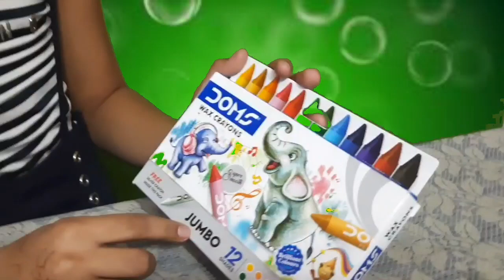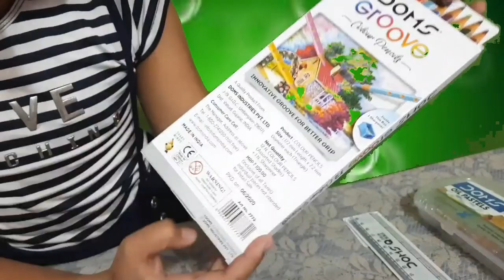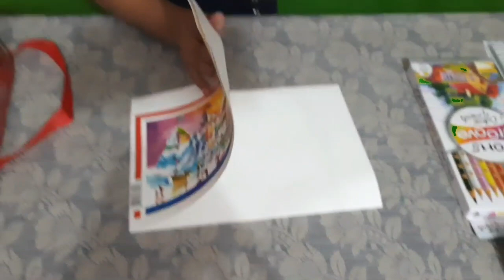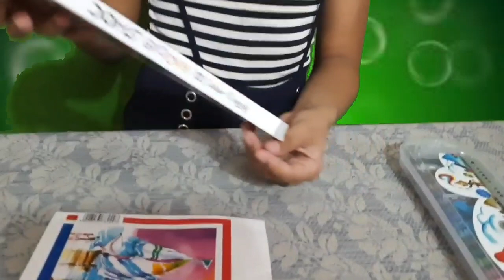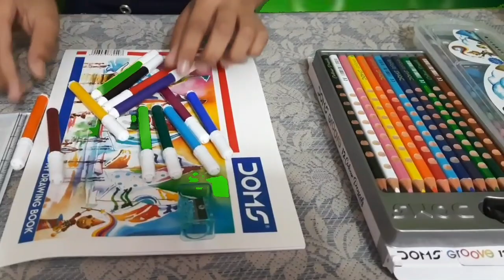Doms smart kit unboxing and review।। study kit for kids।। Doms smart art kit।।